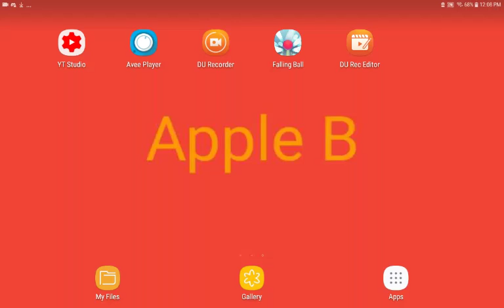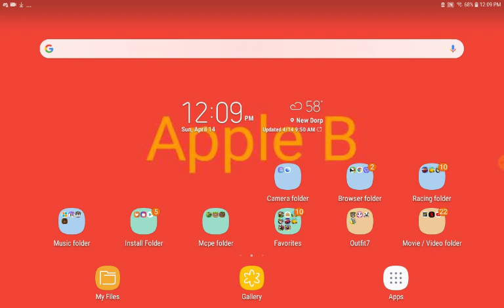Late 500 subscriber special?